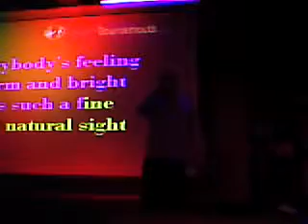DSCI0036.ASF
me singing